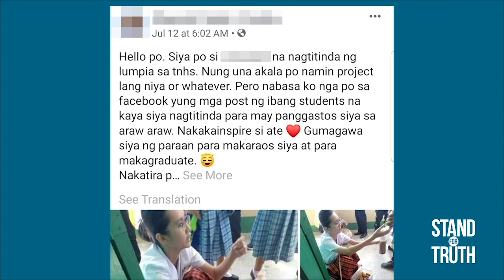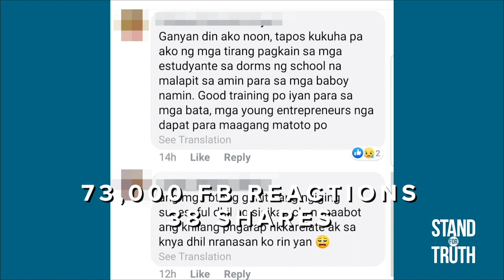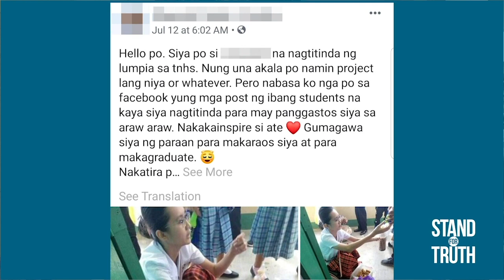Stand for Truth: Dalagang lumpia vendor, nag-viral!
Nag-viral sa social media ang Grade 12 SHS student na nagtitinda ng lumpia sa kanilang paaralan sa Nueva Ecija. Ang kanyang inspirasyon, ang kanyang limang buwan na sanggol! Ma-inspire sa kanyang kuwento sa video na ito!